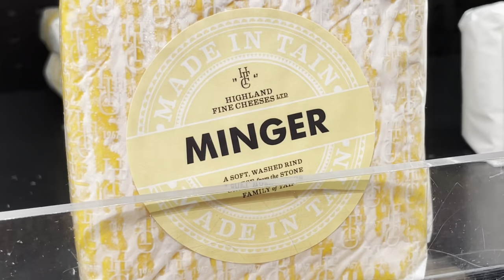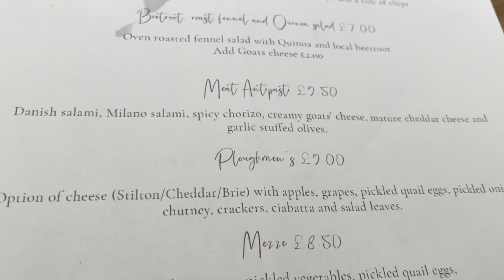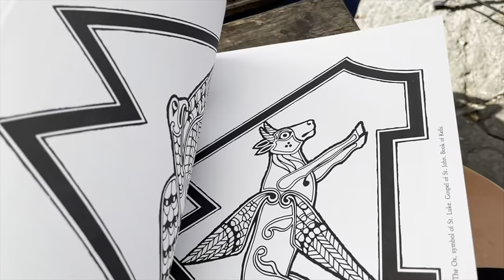Glastonbury Trip 2021 with Clange. Part 1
Enjoy the adventures, travels, foodie love and life of English couple Clange (Claud & Ange)

Artist: Earth Tree Healing
Album: Goddess 2 (2022)

Claudine West is Multi Instrumentalist/Composer/Producer. Professionally known as Earth Tree Healing.

Facebook: Earth Tree Healing Music, Claudine West Music, Earth Tree Retreat.
Book on Amazon Kindle - Claudsville Blogs and Biog of a Bog Woppit.

Angela Barker is a professional Tarot Reader who also practices Crystal Healing and Kinesiology. She creates Herbal Incense with her company Fenix Flames. She is a Director in book publishing company Fenix Flames Publishing.